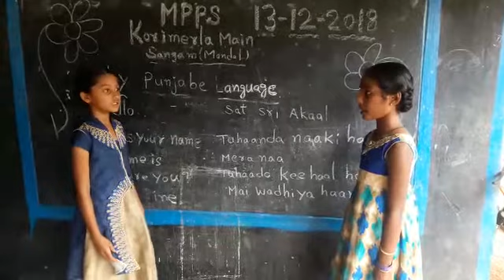MppsKorimerla(main),Punjabi basha,sangam mandal